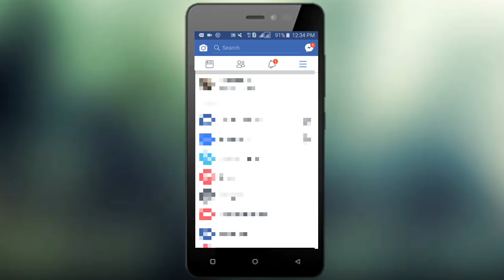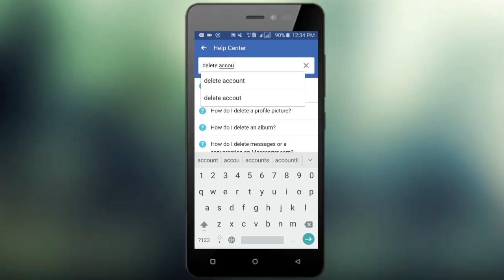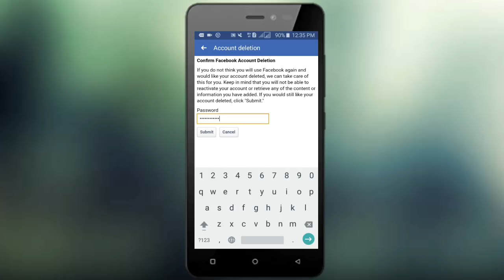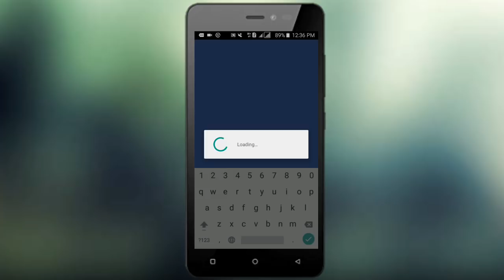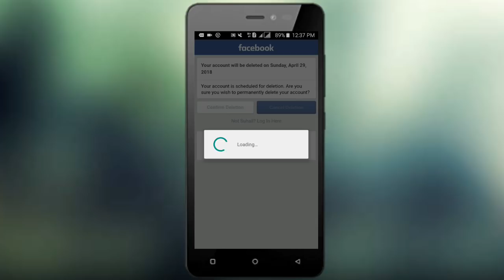How to delete facebook account permanently /malayalam/ MPs tech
നിങ്ങളുടെ ഫേസ്ബുക്ക് അക്കൗണ്ട് എങ്ങനെ ഡിലീറ്റ് ചെയ്യാം

delete your facebook account